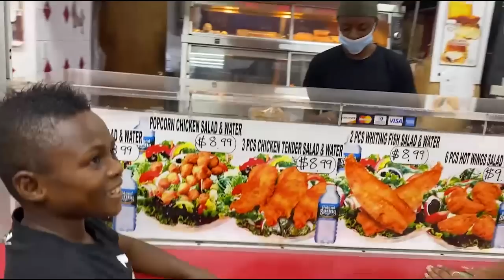YAW DABO IN TEARS AFTER SPENDING ALL HIS MONEY ON THIS BEAUTIFUL GIRL IN A RESTAURANT